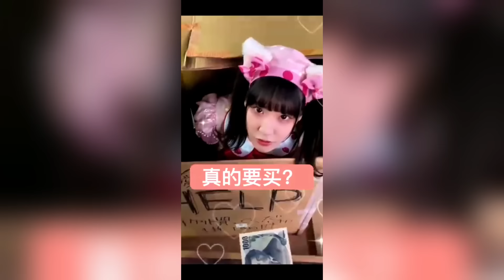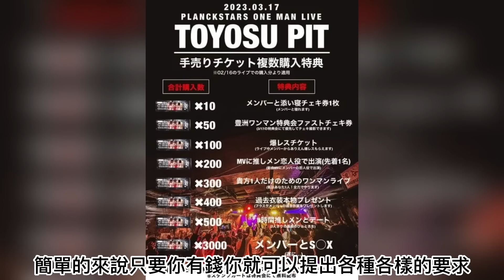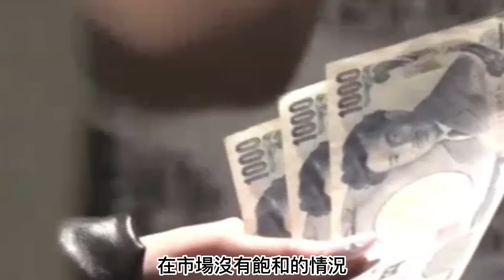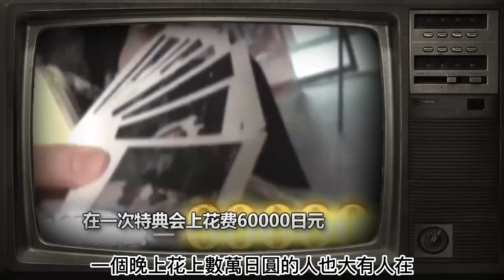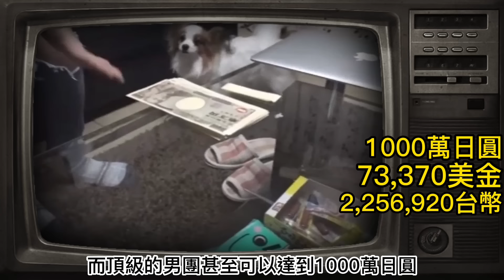地下偶像賣藝又賣身! 成名的背後是無限的心酸， 日本地下偶像大揭露!｜偶像 地下偶像 整形 地下男團 ｜阿先說故事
嗨~歡迎來到阿先說故事，聽個故事開心一下吧!
如果喜歡我的影片可以分享跟幫我按個讚喔!阿先感謝你~